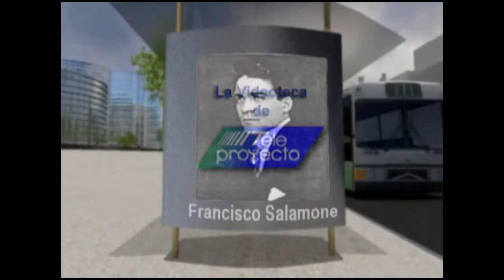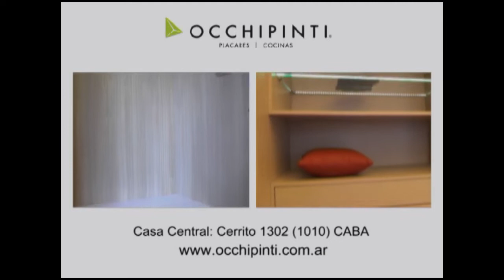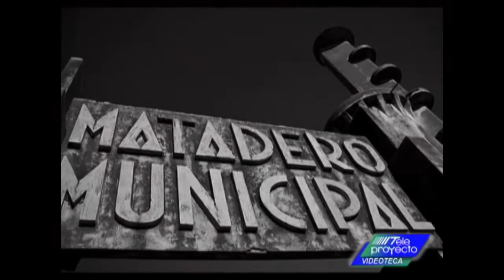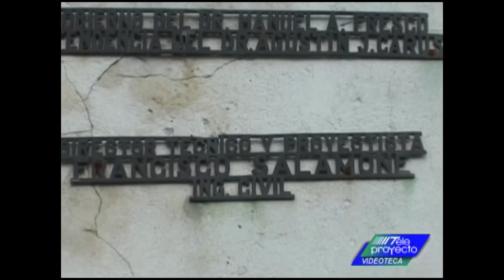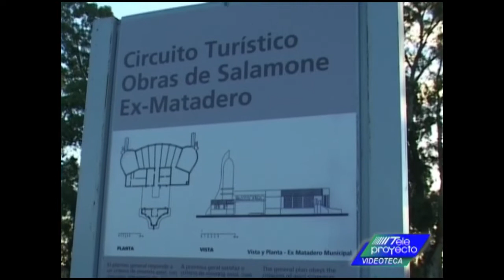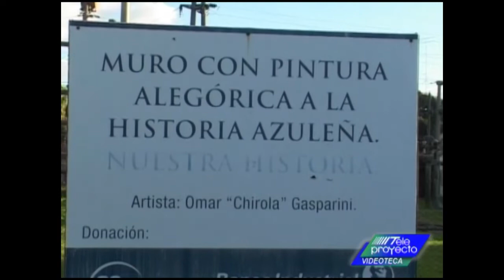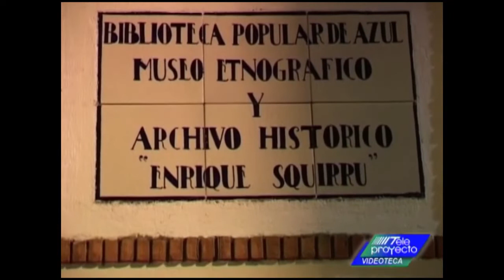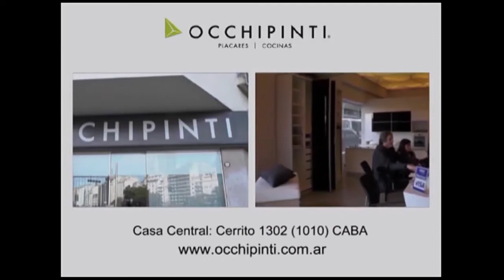Teleproyecto Nº 1333 - Arq. Francisco Salamone, sus obras monumentales + Recorrido por Azul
Su visión arquitectónica sigue produciendo sorpresa y al mismo tiempo admiración.
Los cementerios, mataderos y palacios municipales fueron tres ejes de sus realizaciones.
Teleproyecto/Arquitectura Audiovisual, registró con sus cámaras algunas de estas rarezas proyectuales, un mix entre el Art Decó y el Modernismo y lo comparte en este programa integrante de La Videoteca, junto al análisis del arquitecto, docente e historiador Gustavo Brandariz. Un centenar de piezas diseminadas por la pampa bonaerense. Una emisión en la que se suman distintos íconos de Azul como los murales realizados por el maestro Omar Gasparini, oriundo de esa ciudad cervantina, y el dibujante y humorista gráfico Miguel Rep y la escultura en chatarra del artista Carlos Regazzoni.